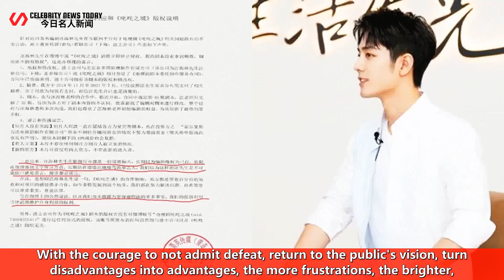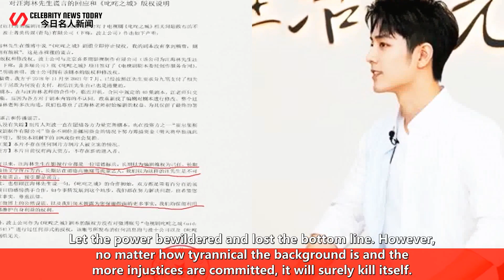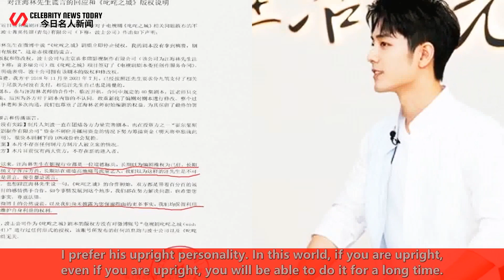Boomerang! A certain screenwriter who often criticizes Xiao Zhan has made a mess! Once pointed the c